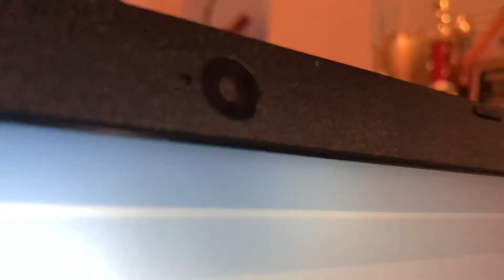Isolation (Media Aesthetics Final 2020)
In the midst of a global pandemic, I’ve been dealing with loneliness and all issues related to that. This short film was made to represent those feelings as my final for my Media Aesthetics class.

Of course, the equipment used wasn’t stellar due to the nature of the situation, but I tried to make do ;)